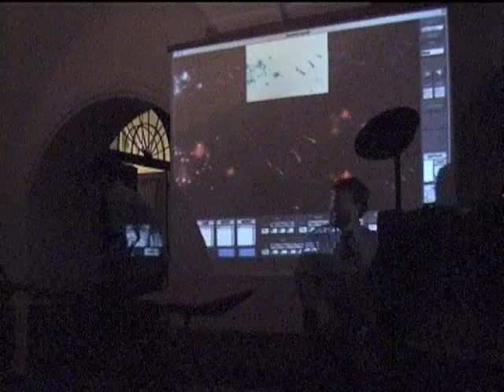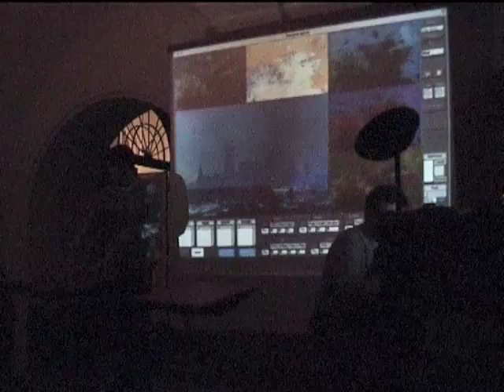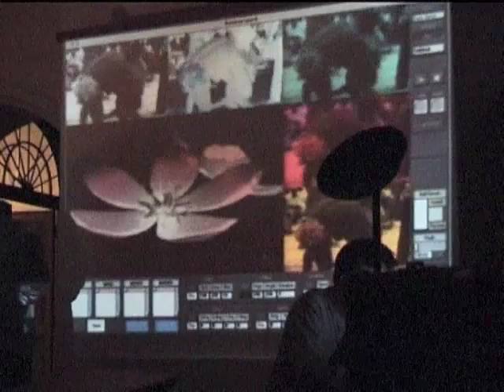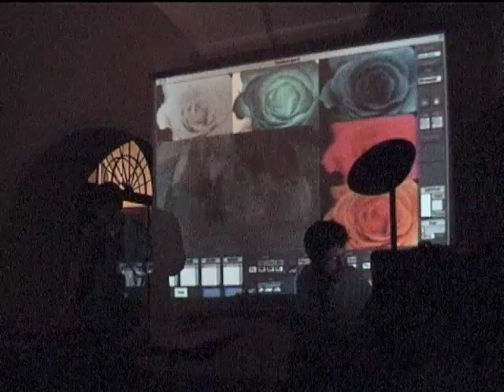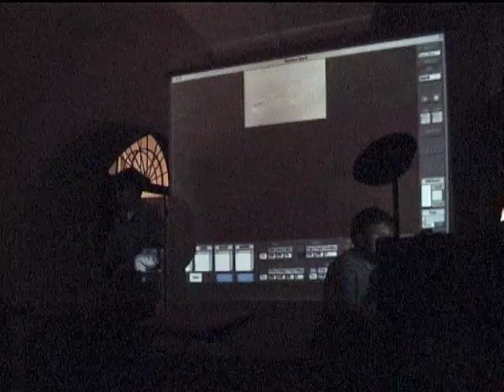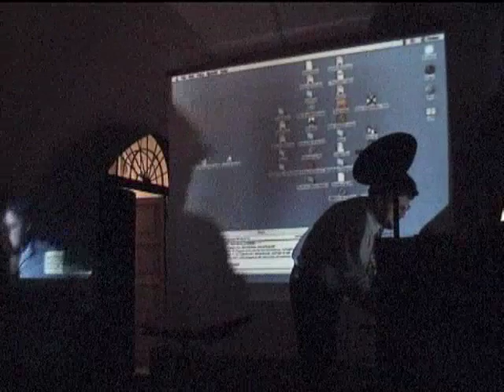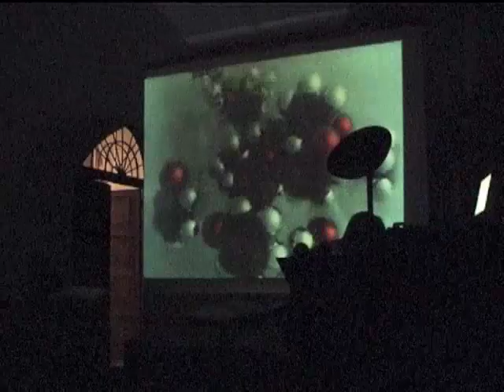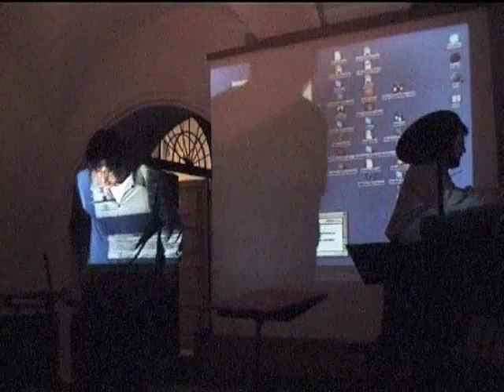Richard Boulanger (Boston)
Audio Art Festival 2000
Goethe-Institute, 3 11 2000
At Last... Free: The Interactive Computer Music of
RICHARD BOULANGER (Boston) - Radio Baton
with: LUIGI CASTELLI (Boston) featuring: FATIMA AAZIZA - Violin
program

1. Toccata - from The Radio Sonata (1975/1990) Radio Baton & Conductor
2. GrainStorm (1992/2000)
Radio Baton, Conductor Program, Max & Real-Time Video
3. Adagio - from *Solemn Song for Evening* (1989) Voice, Radio Baton & Conductor Program
Poetry by Hermann Hesse
*Sung in the "Pierce Scale"
4. Asleep in Wawel's Shadow (1990) Csound & SoundHack Digital Signal Processing
5. Three Wawel Remixes a. Hasridz Hassim
b. Eloy Anzola
c. Fuso Morase
6. Sound Collage 79 (2000)
G3 PowerBook, Max/MSP Audio Remixer & Radio Baton Video Remixer
7. Shadows (1987) I. The First Meeting
II. The First Kiss
III. The First Fight
Violin, Radio Baton & Conductor Program

8. I Know of No Geometry* (1990) I. Intro to Geometry
II. First Proof
III. Second Proof
* in the Pierce Scale
Radio Baton, Conductor Program & Radio Baton Video Remixer
9. OutCries (1995/2000) Voice, Radio Baton & Real-time Video